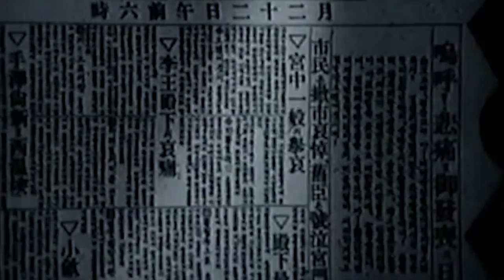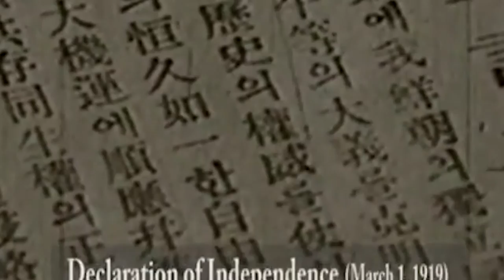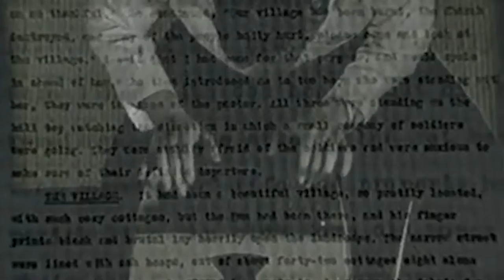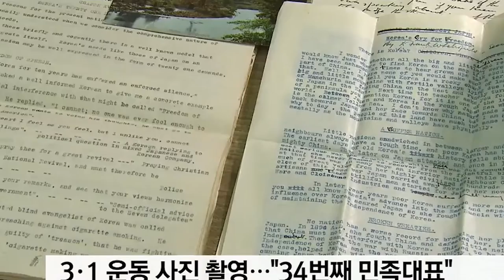Dr.W.Schofield: humanist, fighter and family man. Part1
This story is about the only foreigner to be buried in the patriot's section of the national cemetery in Seoul, South Korea.